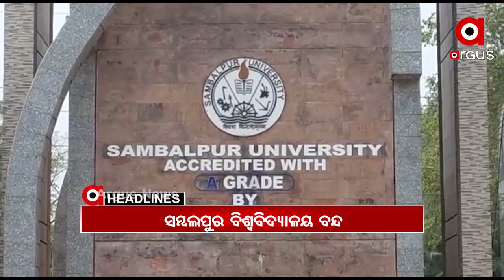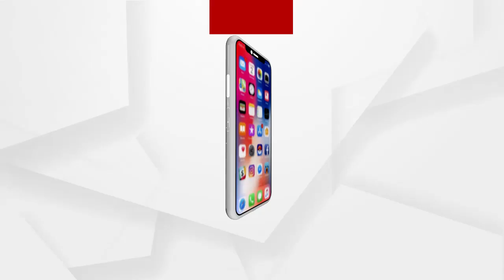Headlines 11am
ବଡ ଅଫିସରଙ୍କ ଦବଙ୍ଗଗିରି.
ଆଜିଠୁ 5 ଦିନ ଯାଏଁ ବନ୍ଦ ହେଲା ସମ୍ବଲପୁର ବିଶ୍ୱବିଦ୍ୟାଳୟ...
ବରଗଡ଼ ଗାଇସିଲଟ ବ୍ଲକ ଉମରଟ ଗାଁରେ ହାତୀ ଆତଙ୍କ...
ଆତ୍ମସମର୍ପଣ କଲା ଆଇଏଏସ ଭିନିଲି କ୍ରିଷ୍ଣା ଅପହରଣ ମାମଲାର ମାଷ୍ଟର ମାଇଣ୍ଡ...